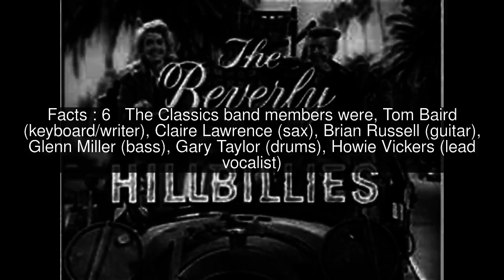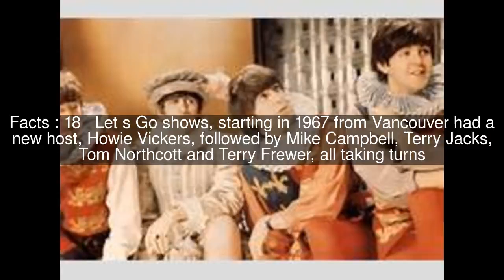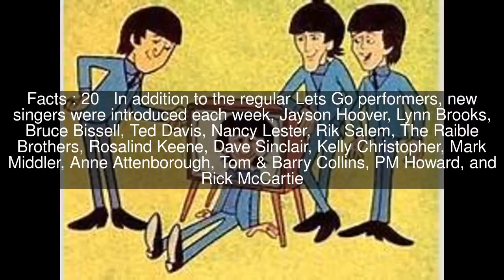Let's Go (1964 TV series) Top #23 Facts